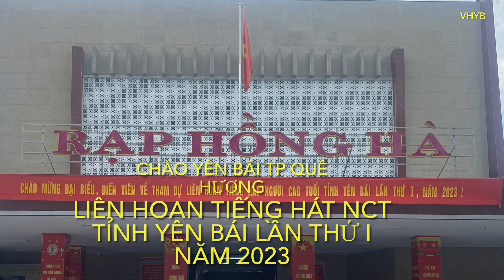Chào Yên Bái TP quê hương. Liên hoan tiếng hát NCT tỉnh Yên Bái lần thứ I. 10.09.2023